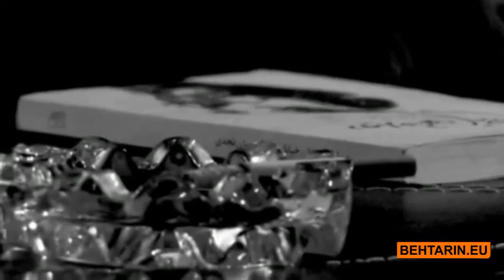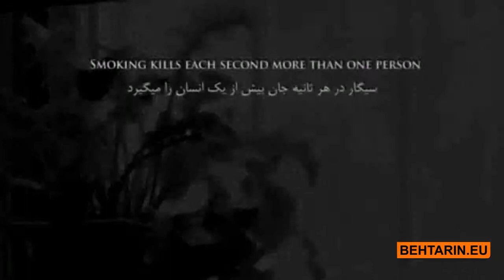Rastaak - Tah Sigar